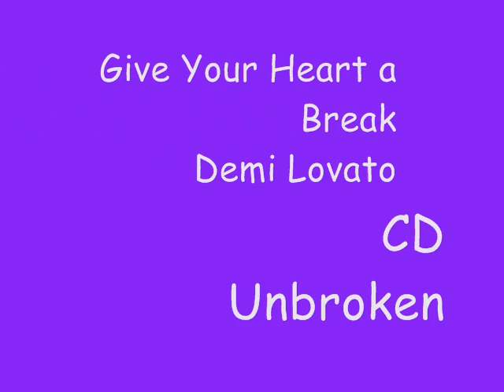Demi Lovato Give Your Heart a Break (CD Unbloken) Audio HD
Demi Lovato CD Unbloken HD Audio .
OFICCIAL AUDIO CD ORIGINAL 2012